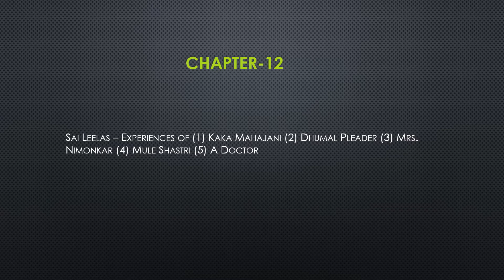Shree Sai Satcharitra Series. Chapter-12 ( English)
Through this youtube channel, Devotees will get the bliss of watching videos, listening to Sai Leelas, Miracles as well as the Holy Satcharitra. Devotees will be encouraged to chant Baba's name.